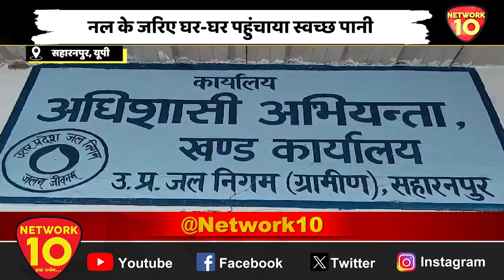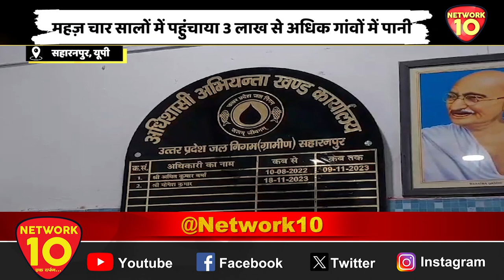Jal Jeevan Mission | BJP सरकार का हर घर जल योजना का धांसू रिकॉर्ड | Network10 News | Saharanpur News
Jal Jeevan Mission | BJP सरकार ने हर घर तक पहुंचाया नल से जल | Network10 News | Saharanpur News | UP